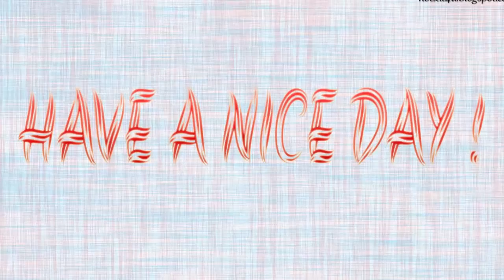Último minuto ! Pati Chaboy confirma la detención de Interpol de Remmy Valenzuela hace unos minutos